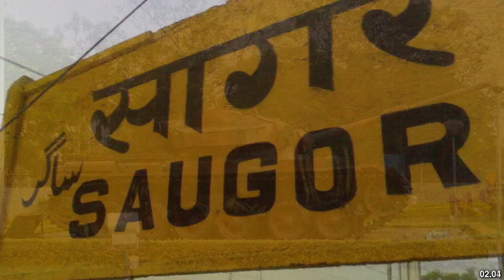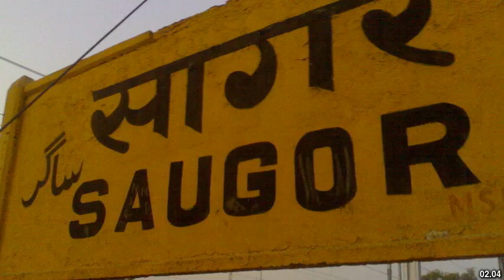Best places to visit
Best places to visit - Tekanpur (India) Best places to visit - Slideshows from all over the world - City trips, nature pictures, etc.